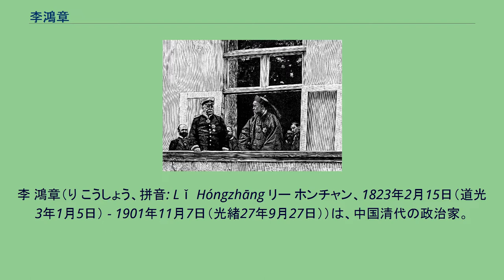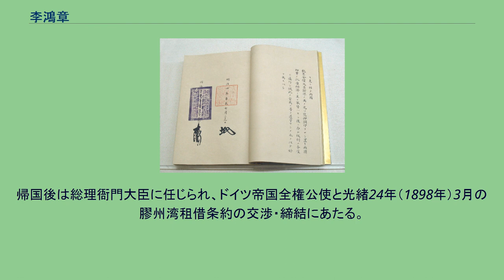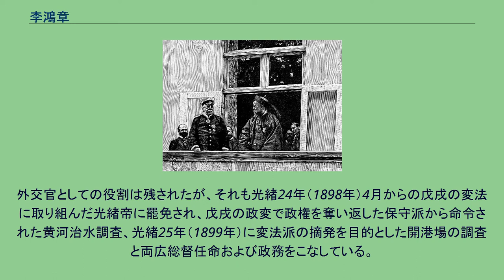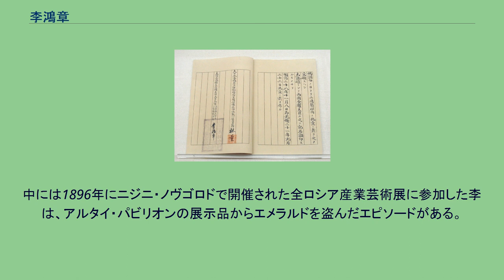李鴻章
李 鴻章（り こうしょう、拼音: Lǐ Hóngzhāng リー ホンチャン、1823年2月15日（道光3年1月5日） - 1901年11月7日（光緒27年9月27日））は、中国清代の政治家。
字は少荃（しょうせん）。
洋務運動を推進し清後期の外交を担い、清朝の建て直しに尽力した。
日清戦争の講和条約である下関条約で清側の欽差大臣（全権大使）として調印を行った。
道光3年1月5日（1823年2月15日）、安徽省合肥出身で名士李文安の次男として生まれた。
兄に李瀚章、弟に李鶴章、李蘊章、李鳳章、李昭慶がいる。
士大夫の家系であり父が進士だったことから、幼少期から一族の期待を背負い勉強に励み、道光20年（1840年）に科挙一次試験に合格、4年後の道光24年（1844年）に二次試験の郷試も合格した。
更に父の友人だった曽国藩の門下生となり勉強に一層励み、道光27年（1847年）の会試も合格し進士となる（同期には沈葆楨がいる）。
翰林院入りしてからも曽国藩との師弟関係は続き、彼の下で庶吉士、編修と共に順調に出世階段を昇っていった。
そんな折、咸豊元年（1851年）に起こった太平天国の乱に清が動揺すると、李鴻章の身辺にも変化が訪れる。
翌2年（1852年）に曽国藩が江西省へ転勤、そこで政府の命令を受けて湖南省へ移動、湘軍を創設して太平天国との戦いを開始したのだ。
咸豊3年（1853年）に李鴻章にも太平天国鎮圧のために転属命令が出され、友人の呂賢基と共に故郷の安徽省へ戻り安徽巡撫代理周天爵の幕僚となり、合肥を本拠地として団練を率いて太平天国軍との戦いに加わった。
しかし戦果は思うように上がらず、咸豊4年（1854年）1月に合肥を太平天国に占拠され安徽巡撫江忠源が自殺すると、後任の巡撫福済に仕えた。
咸豊5年（1855年）7月に父の死去という苦難に遭いながらも11月に合肥を奪還したが、3年後の咸豊8年（1858年）8月に再び合肥を奪い返され、抵抗を諦めた李鴻章は家族を連れて曽国藩の下へ逃れた。
湘軍を江西省に駐屯させていた曽国藩には兄の李瀚章を始め弟達も従っており、李鴻章は家族揃って曽国藩の庇護に入った。
曽国藩の幕僚として湘軍に属していた時期は官僚としての下働きのみであり、目立った活躍は見られない。
しかし曽国藩は李鴻章の才能を認めていて、湖南省出身が多い湘軍で孤立しがちな李鴻章に協調を重視して厳しく接したり、軍務に携わらせ修養に心を砕き、将来は一軍を率いる将へ成長させることを友人の胡林翼に書き送っている。
やがて咸豊11年（1861年）9月に湘軍が安徽省の省都・安慶を陥落させ太平天国を西から圧迫すると、反対側の東から救援要請が11月に曽国藩の元へ舞い込み、江蘇省の上海から名士の銭鼎銘が上海が太平天国に攻撃される寸前で援軍を願い出ると、曽国藩は承諾して李鴻章を推薦した。
かくして、李鴻章は曽国藩から独立して太平天国と対峙することになった。
上海救援を命じられた李鴻章は軍を揃えるため一旦合肥へ帰郷、団練を元に曾国藩の湘軍に倣って淮軍を組織した。
同治元年（1862年）4月、曾国藩の推薦で江蘇巡撫となると、上海から来たイギリス船に乗り長江を渡って上海へ下り、蘇州に拠った李秀成と対峙、現地で結成された外人部隊・常勝軍と連携して5月から6月の上海防衛に功績をあげた。
翌同治2年（1863年）から3年（1864年）にかけて攻勢に転じ、降伏した敵軍を吸収しつつ、西洋式軍事訓練も施して「自軍強化」に努め、蘇州・常州を奪回して江蘇省を回復した。
同治3年の湘軍による｢南京包囲｣には参加しなかったが、太平天国滅亡に大きく貢献した功績が認められ伯爵に叙せられた。
また、李鴻章は1860年代以降の洋務運動の推進者の1人であり、戦乱の間、同治2年に江南機器製造総局を創設している。
同治12年（1873年）に輪船招商局を設立。
他に電報局・開平鉱務局・天津武備学堂などを創設した。
同時期に外国人との揉め事にも関わるようになり、同治2年に上海御用商人の楊坊と常勝軍司令官ヘンリー・バージェヴィンが喧嘩、バージェヴィンが楊坊を殴り太平天国へ寝返る事件が発生すると直ちに楊坊らを解任、上海の利権を手に入れた。
同治3年に常勝軍の指揮を執ったチャールズ・ゴードンとも戦後処理を巡って対立、常勝軍解散の遠因を生んだり、西洋艦隊購入にも反対して白紙にす...